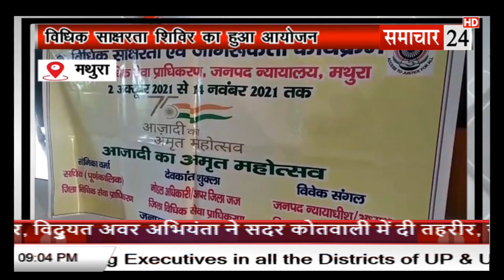Mathura: विधिक साक्षरता शिविर का आयोजन